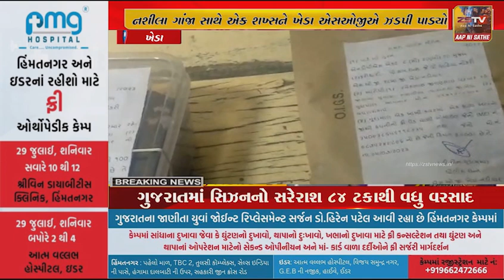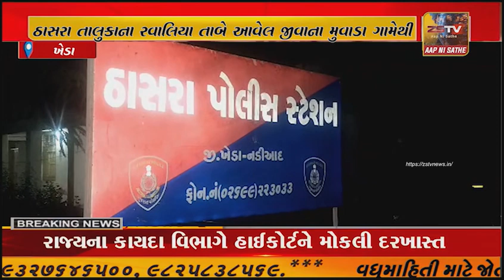ઠાસરા તાલુકા ના રવાલિયા ગામે થી ખેડા એસ.ઓ.જી. એ પકડ્યો 1 કિલો 90 ગ્રામ ગાંજો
ઠાસરા તાલુકાના રવાલિયા તાબે આવેલ જીવાના મુવાડા ગામેથી નશીલા ગાંજા સાથે એક શખ્સને ખેડા એસઓજીએ ઝડપી પાડ્યો